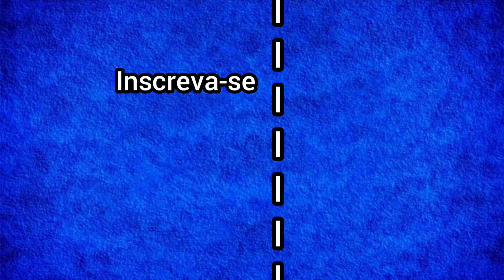Marvel's Spider-man Martin Li pegando o bafo do diabo e tentando corromper o Spider-man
Spider-man perseguindo os demônios no caminhão blindado Marvel's Spider-man gameplay Dublado PT-BR